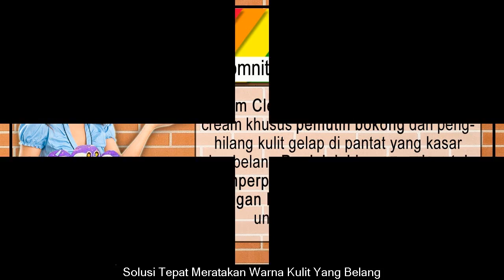Simaklah Review Krim Clear Dark Chomnita Cream Pemutih Bokong Paling Laris - WA 082231777788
Clear Dark Chomnita ialah krim khusus pencerah bokong dan penghilang kulit gelap di bokong kasar dan belang. Produk Original dari Thailand sangat cocok untuk kamu yang suka berenang apa lagi menggunakan bikini. Produk ini juga bagus untuk memutihkan siku, strechmark, pergelangan kaki dll. Paling bagus untuk pantat yang hitam. Pelajari Selengkapnya Di Sini

KHASIAT CLEAR DARK CHOMNITA

1. Clear Dark Chomnita mempunyai manfaat untuk memutihkan dan menghaluskan bokong

2. Membantu menghilangkan stretchmark, strecchmark sendiri adalah garis halus pada kulit yang disebabkan akibat proses melahirkan dan lemak yang tertimbun di area tertentu sehingga kulit menjadi seakan ditarik dan menimbulkan stretchmark

3. Clear Dark Chomnita mempunyai khasiat meratakan warna kulit yang belang, Cream kulit dari Thailand ini membantu meratakan warna kulit yang biasanya terlihat pada lutut dan siku

4. Clear Dark Chomnita memiliki manfaat memutihkan ketiak dan selangkangan, Cream Clear Dark Chomnita dapat memutihkan area yang sulit di jangkau seperti ketiak dan selangkangan dengan cara cukup dioleskan di area tersebut

5. Menjadikan kulit halus, penggunaan Cream Clear Dark Chomnita secara teratur menjadikan kulit akan tampak halus maksinmal dan alami

KONSULTASI DAN ORDER CLEAR DARK CHOMNITA